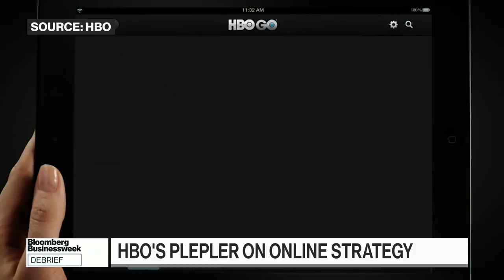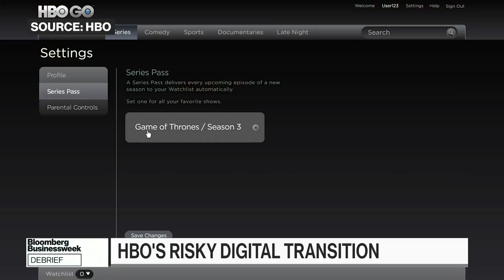HBO's Plepler on Life After 'Game of Thrones'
Nov.28 -- HBO Chairman and Chief Executive Officer Richard Plepler speaks to Bloomberg's Megan Murphy about a golden age for brands, sexual harassment in Hollywood, and how the network continues to reinvent itself.